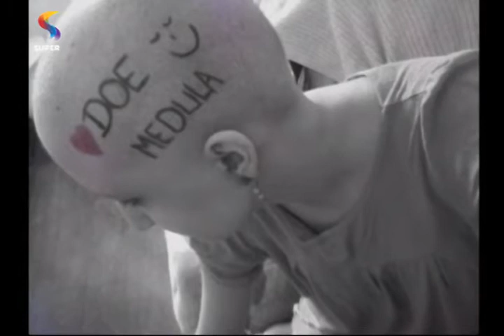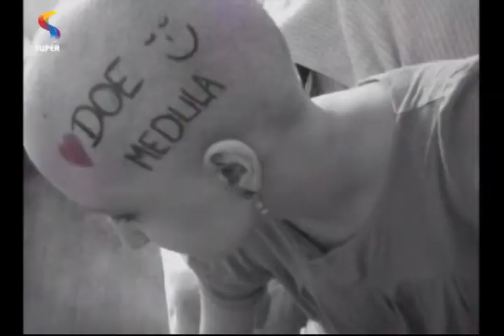SEMPRE FELIZ - Brasil tem cerca de 9 mil casos de câncer infantojuvenil por ano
Brasil tem cerca de 9 mil casos de câncer infantojuvenil por ano. Em novembro, instituições ligadas ao combate à doença promovem campanha de conscientização sobre importância do diagnóstico precoce.
Exibição: 21/11/14